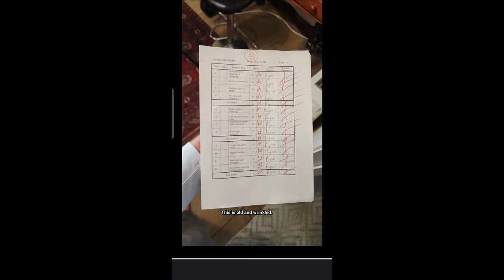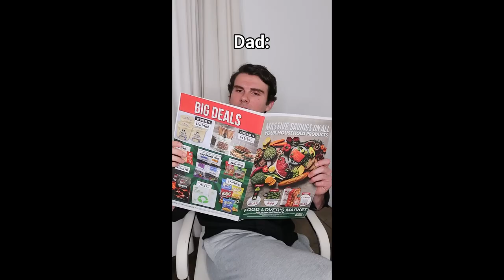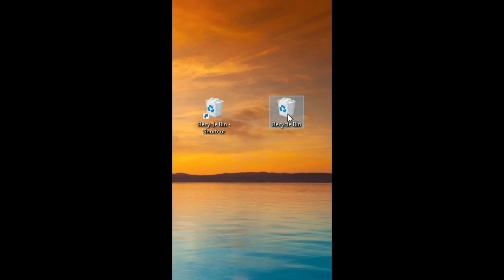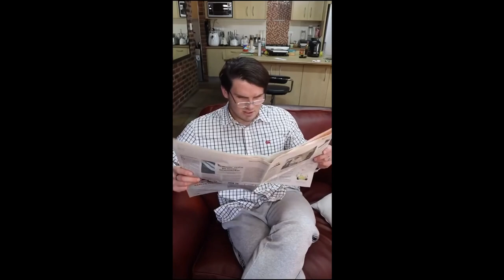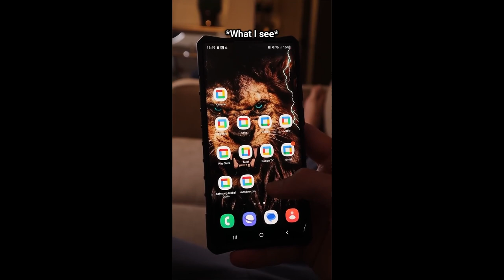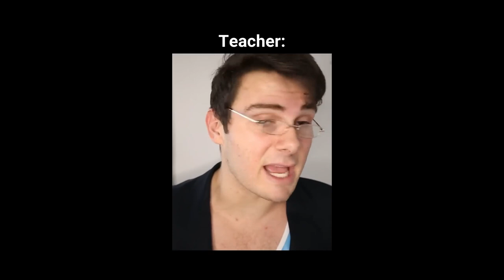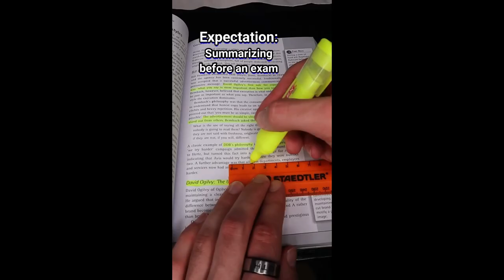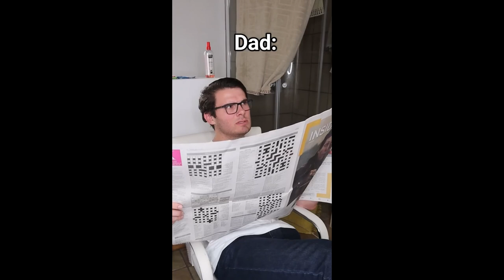*1 HOUR* Ryan Lombard funny Shorts 2023 | Funny Ryan lombard short Video 2023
Hi, You came here like 🤨 and left like 😂 !